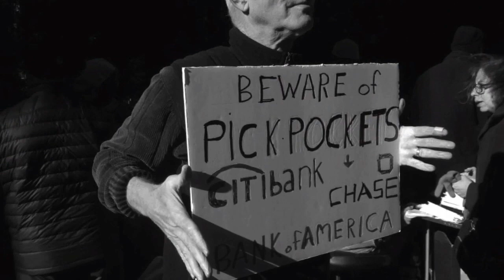The Best Cop In America - Captain Lewis